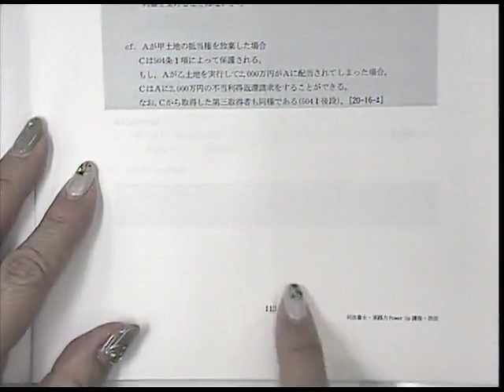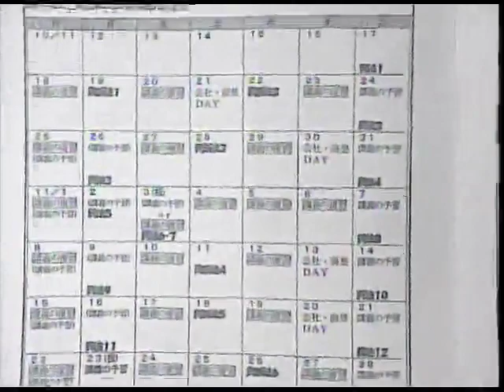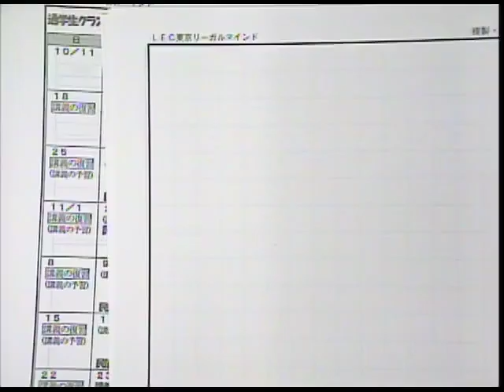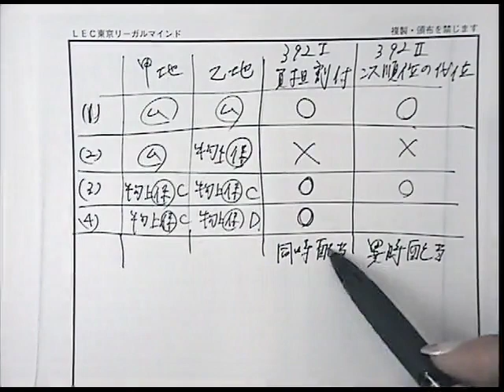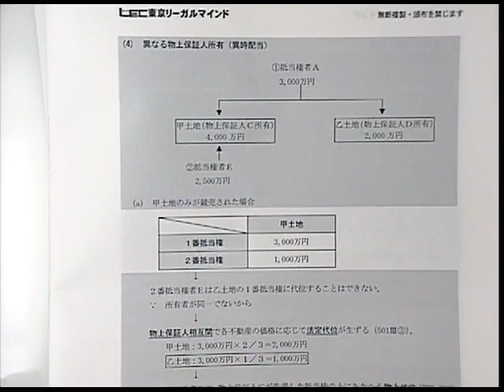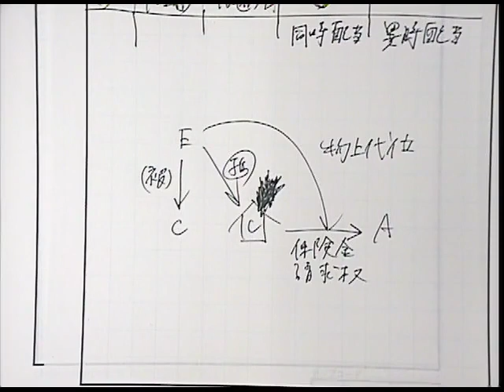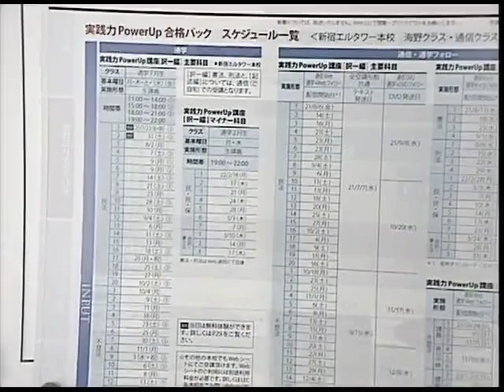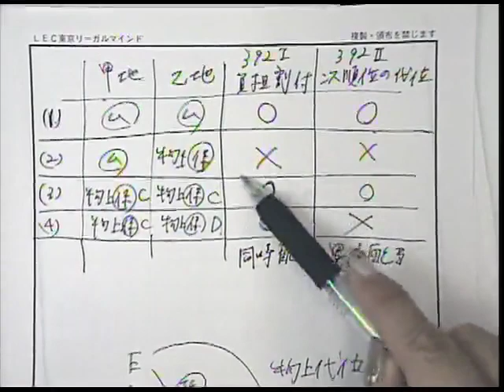【司法書士試験対策】レベルを体感！「実践力PowerUp 講座」模擬講義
開講前に「実践力Power Up 講座」の講義を体感していただくために、1.5 時間（半コマ）の模擬講義を行います。初級講座や、中上級レベルの「パー
フェクトローラー講座」と比較したい方におすすめです。テキストも実際の講義と同じものを使用しますので、この機会に講義と教材をじっくりお試しください。

21/7/15（木）19：00～配信スタート！
担当講師：海野禎子LEC専任講師

★使用レジュメについて
※当日使用する講義レジュメは、PDFでのご提供となります。閲覧には事前のご登録が必要です。講義レジュメ閲覧用の受付フォームからご登録ください。